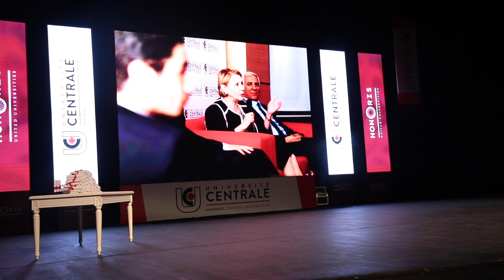Ecole Business-Remise des diplômes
Retour en vidéo sur les plus beaux moments de la cérémonie !